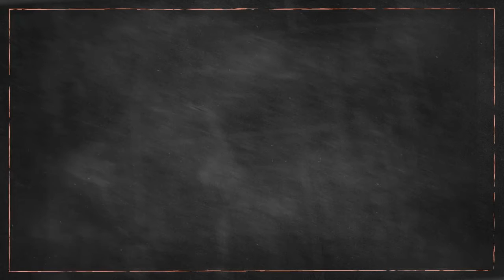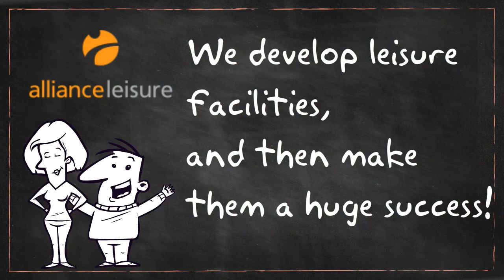Alliance Leisure - What we do in 90 seconds!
Give us 90 seconds of your time to explain what we do here at Alliance.